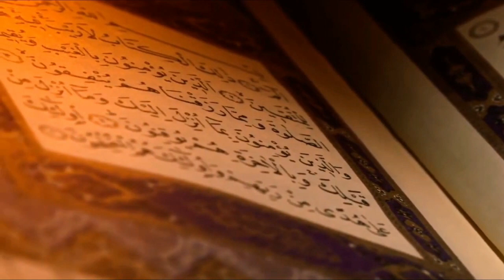1 BISMILLAH AR-RAHMAN AR-RAHEEM بسم الله الرحمن الرحي (Taruf-e-khuda)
-Taruf-e-khuda-
   BISMILLAH AR-RAHMAN AR-RAHEEM (بسم الله الرحمن الرحي)

meaning "in the name of God",the Merciful, the Compassionate"

    it is also the first word in the Qur'an, and refers to the Qur'an's opening phrase, the Bismillahirahmanirrahim (بسم الله الرحمن الرحي)

      Beautiful Quran translation roman urdu and Hindi PDF file format.